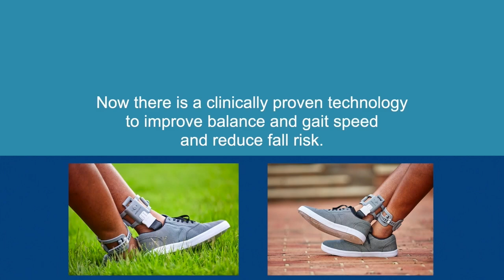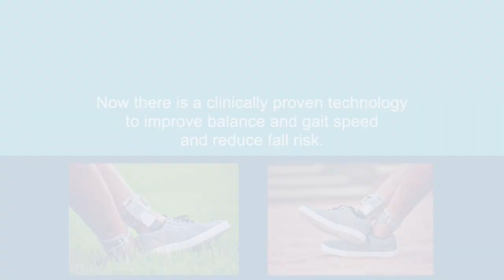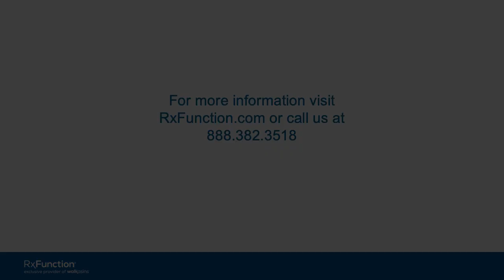What is Walkasins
"RxFunction – What is Walkasins" is a general video about Walkasins® Lower Limb Sensory Neuroprosthesis with testimonial from Walkasins users and clinicians.

Walkasins® is an external lower limb sensory prosthesis intended to replace the nerve function used for detection and signaling of foot pressure sensation. The company developed Walkasins to help improve balance in patients who experience gait and mobility problems due to sensory peripheral neuropathy, a disorder where the nerves in the feet are damaged causing numbness. Walkasins are available by prescription following evaluation by a trained clinician. According to the National Institutes of Health, an estimated 20 million Americans have some form of peripheral neuropathy, commonly a consequence of diabetes and chemotherapy, and widely present in the elderly population.

About RxFunction, Inc.
RxFunction™ is a medical device company with a mission to design and market medical technologies that restore balance, increase mobility, and enhance confidence for patients at risk of falling. Privately held and headquartered in Eden Prairie, Minnesota, RxFunction created the Walkasins® lower limb sensory prosthesis, building upon patented technology developed by co-founder and scientist Lars Oddsson, PhD. Development of Walkasins was supported by Small Business Innovation Research grants from the National Institutes of Health (AG040865) and the product is manufactured in Minnesota.